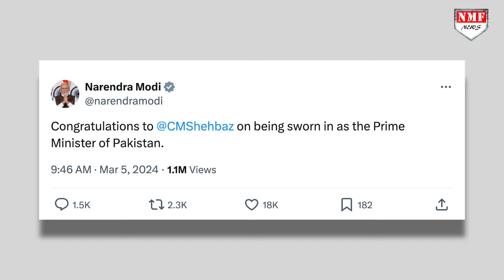Pakistan की तरफ PM Modi ने बढ़ाया दोस्ती का हाथ, PM बनने पर दी बधाई !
Producer- Namrata